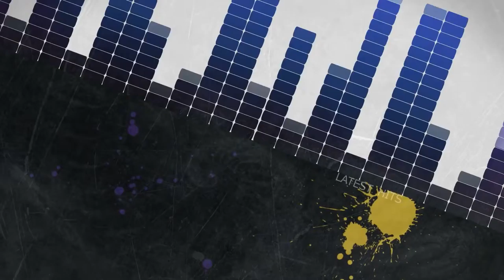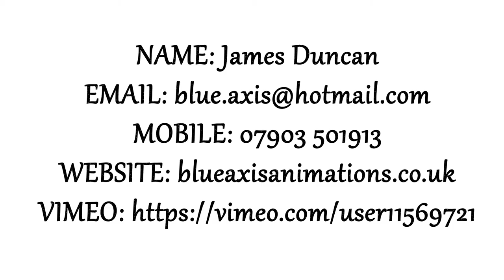James Duncan - Show Reel 2015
This is my current show reel, it is still missing a few pieces but sadly due to them not have shown on TV yet I am unable to add them.

The clips in this video are mostly not my own but I have worked on them all in one way or another.
Music taken from freesound and is not my own.